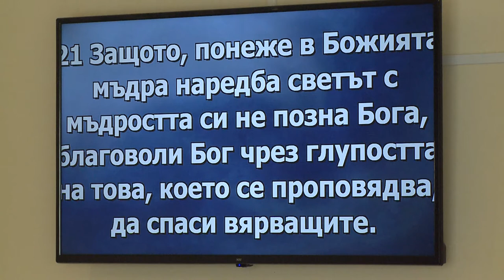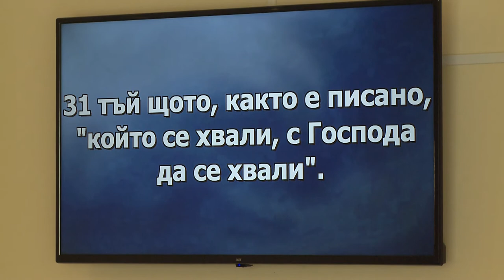Короткое Слово к Болгарии! Пастор Геннадий Ни, церковь для русскоговорящих Варна